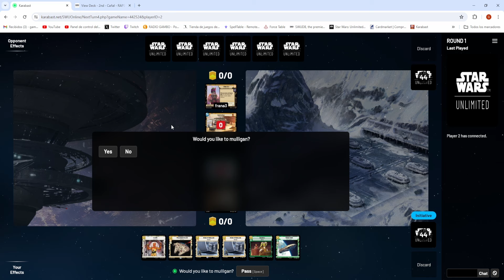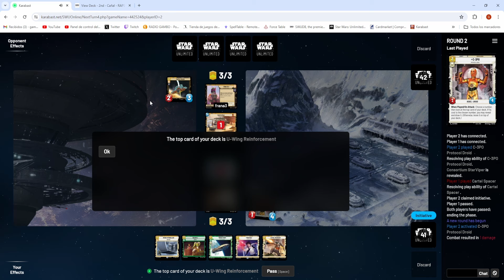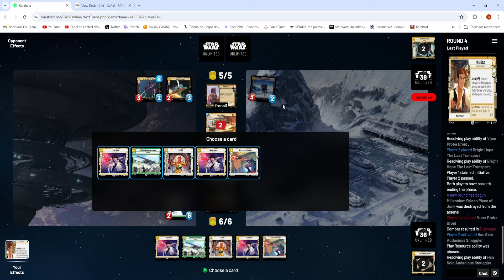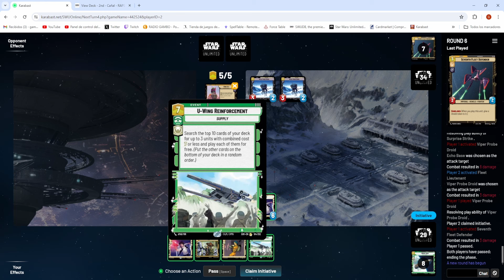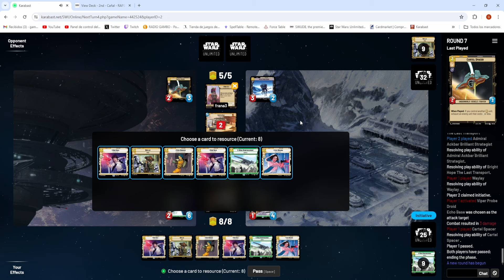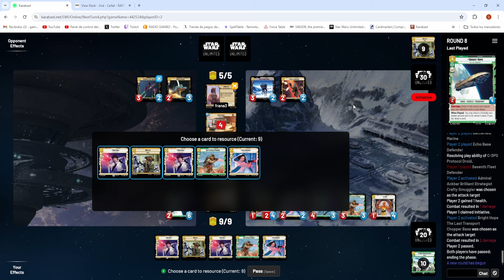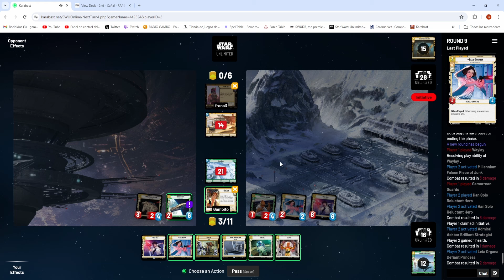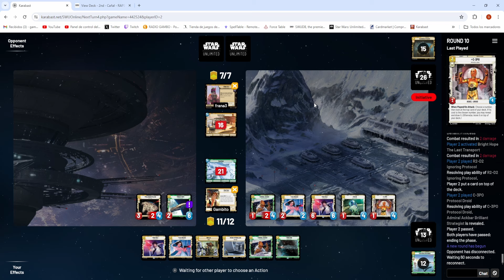🃏😎EN LA MENTE DE UN PRO | MIGUEL CAÑAL (11V-1D en la liga SWU)